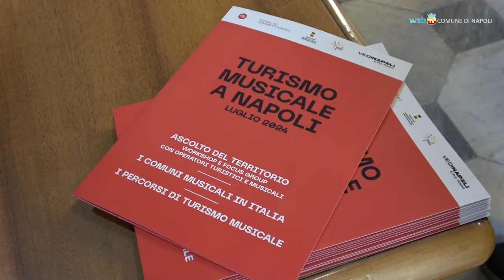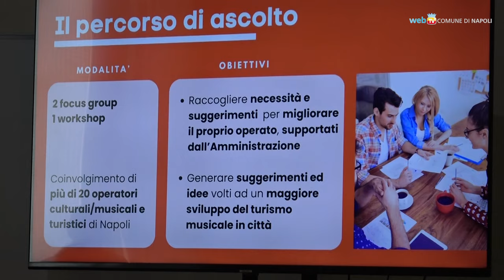Turismo musicale, il boom di Napoli con i grandi concerti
Napoli torna al centro della scena musicale nazionale con un gran numero di concerti, in Piazza Plebiscito e allo Stadio Maradona, e tanti eventi che richiamano turisti italiani e stranieri. Presentato il primo anno di lavoro del progetto Turismo Musicale che coinvolge 10 città italiane nella realizzazione di percorsi musicali in rete.